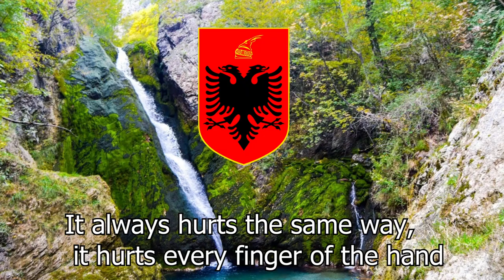Ushtar Kavaja Albanian Patriotic Song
Credits to Une